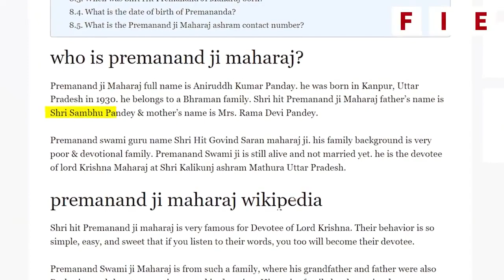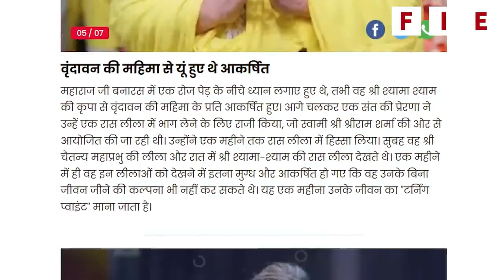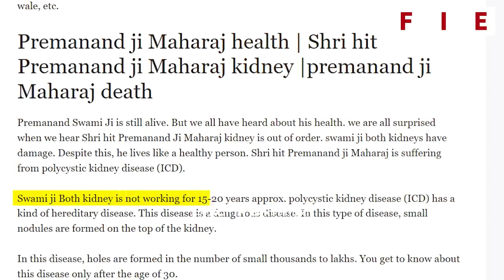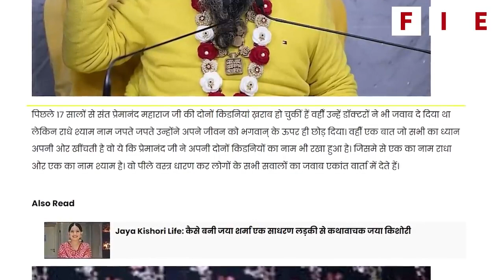महाराज तो 17 साल पहले ही चले गए 'थे यह तो साक्षात कृष्ण का अवतार है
महाराज तो 17 साल पहले ही चले गए 'थे